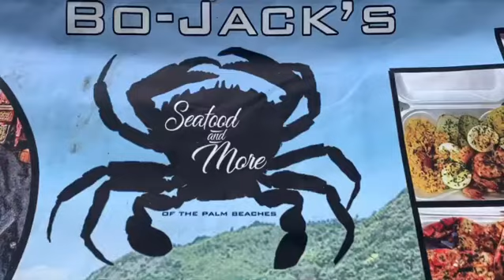Muck Bowl 2019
Glades Central Raiders Vs Pahokee Blue Devils. Belle Glade Florida.